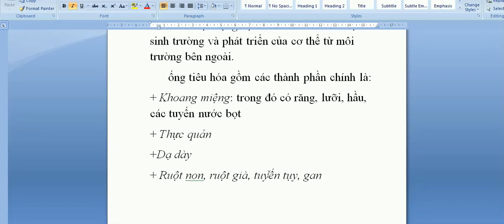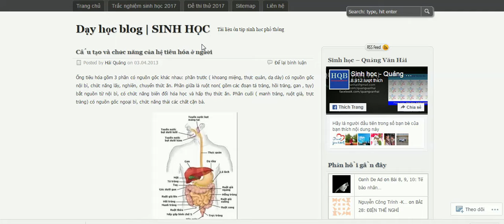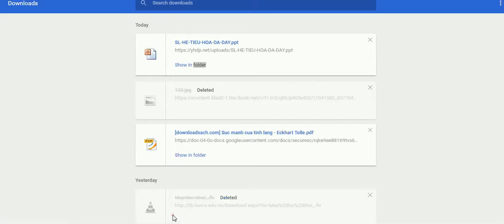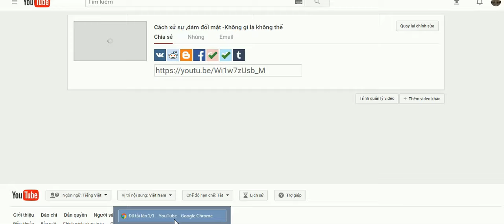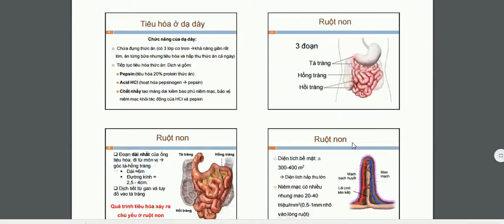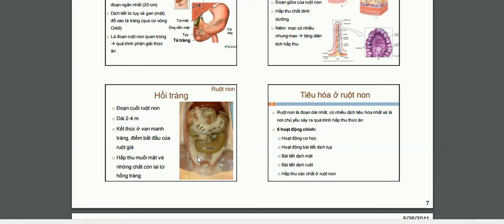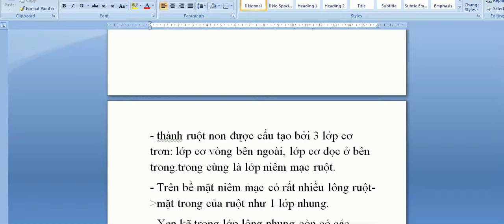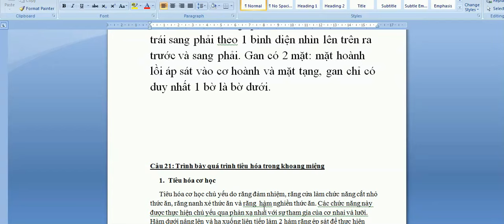Cấu tạo của ống tiêu hóa ?-Phần 1 #21